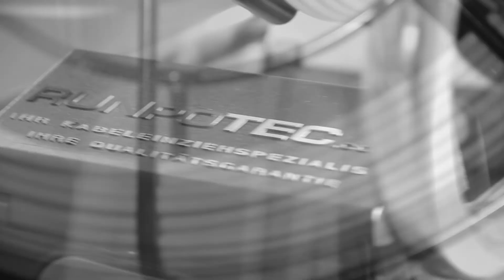CAPSTAN WINCH CW 800 E INCL. STEEL TROLLEY MOUNTING RAIL AND STRAP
Ideally suited for horizontal pulling of one or more cables. Where several persons are needed for higher pulling loads on many sites, one person is sufficient to pull in the cables with the CW 800 E capstan winch by RUNPOTEC with a choice of 800 kg or 400 kg.